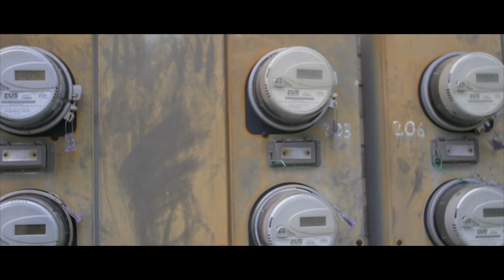Dro Jack ft. YNGH Dubbie- Instant Message